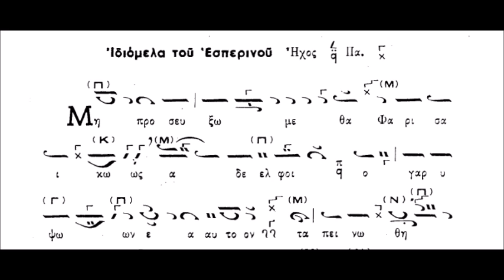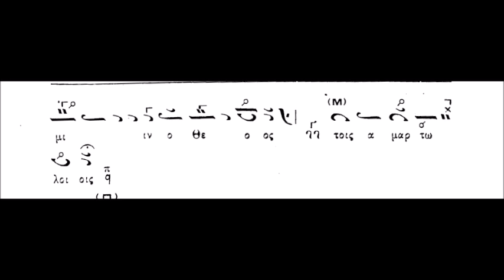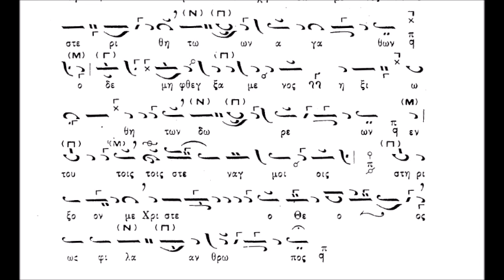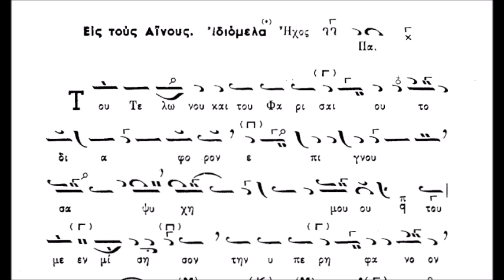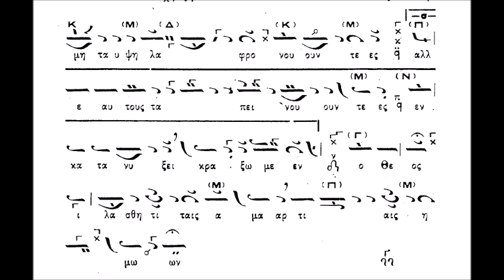Τελώνου και Φαρισαίου Ιδιόμελα Εσπερινού και Αίνων (ΚΑΡΑΜΑΝΗ)